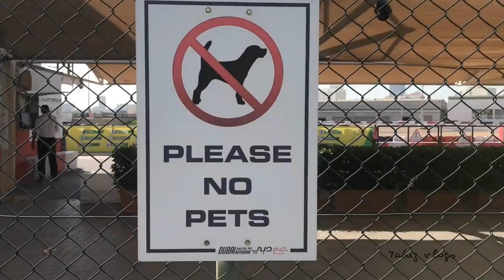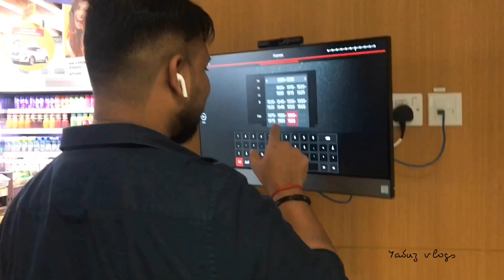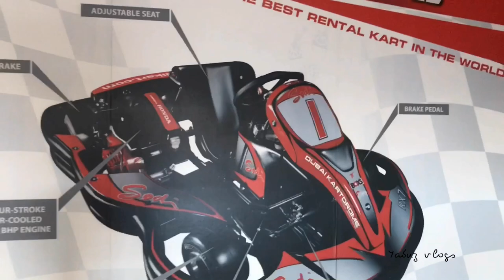Dubai Autodrome | Dubai Karting Racing Track |Malayalam Vlog Dubai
Its a wonderful experience that every one will reach on Racing mood. we can experience the racing atmosphere and drive like a racing champion on 1 KM racing track with full set of Racing attire.